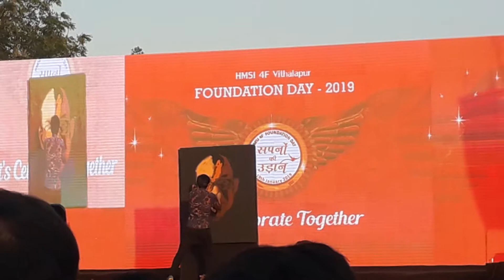Vilas Nayak live performance /HMSI Foundation function /soichiro Honda image making(founder of HMSI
Vilas nayak live performance at hms 4f foundation function- 2019